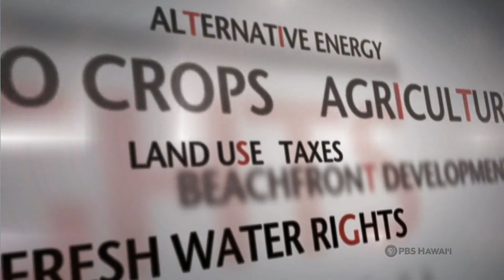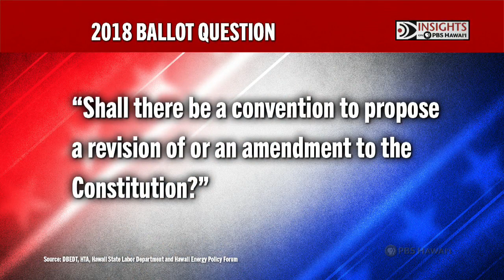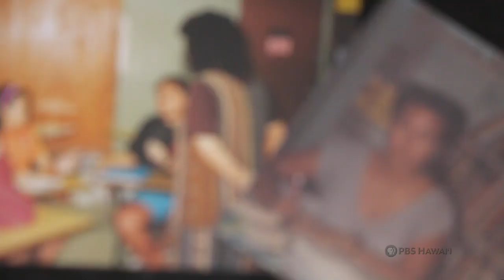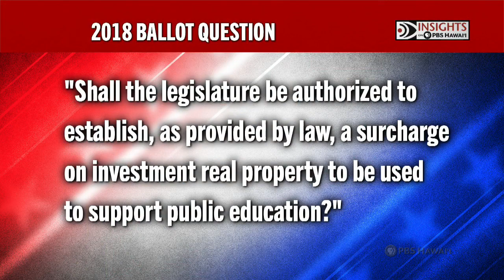Constitutional Convention / Taxing Investment Property for Education | INSIGHTS ON PBS HAWAI‘I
The next INSIGHTS presents two discussions:

–From 8:00 pm to 8:30 pm, we’ll talk about a Constitutional Convention and how it works. Hawai‘i’s last one was 40 years ago. This November, voters will decide whether to hold another one.

–Then, from 8:30 pm to 9:00 pm, we’ll discuss another issue on the ballot – whether to give the state the power to tax investment property to raise money for education.